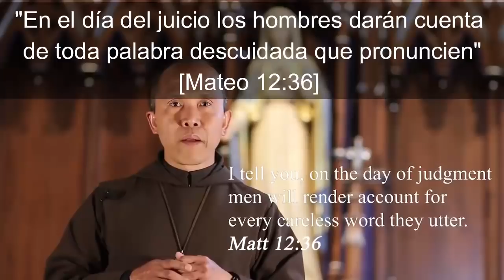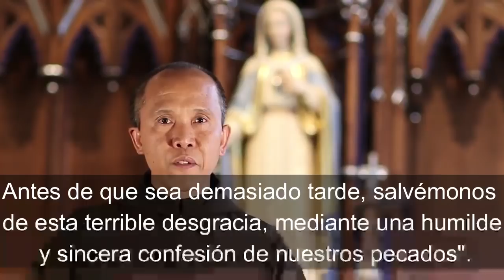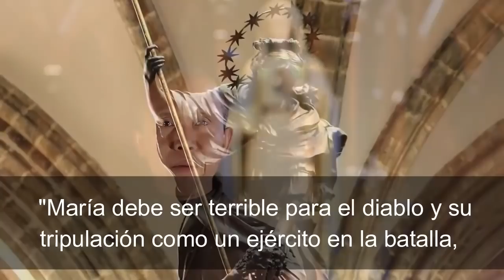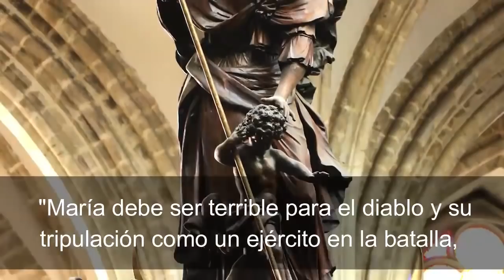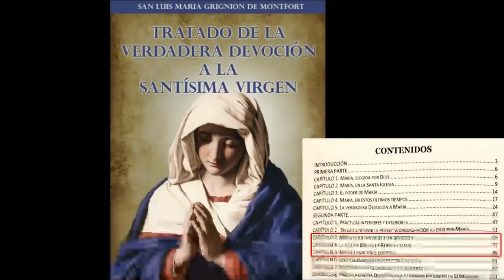Dia 17 de preparación: Consagración a Jesús por María 25 Marzo 2021 (Solemnidad de la Anunciación).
Tratado de la verdadera devociónTratado de la verdadera devoción a María Libro en PDF